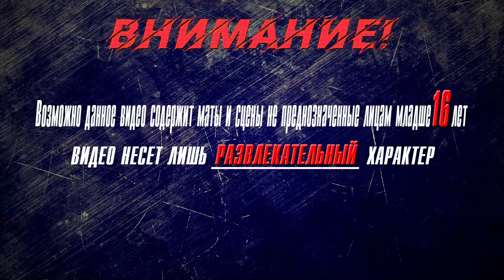▶Аниме приколы◀ Смешные моменты из "Восхождение в тени" 14-15 серия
strange tourist
anime
beethoven moonlight sonata the eminence in shadow,
восхождение в тени 13 серия восхождение в тени 15 серия